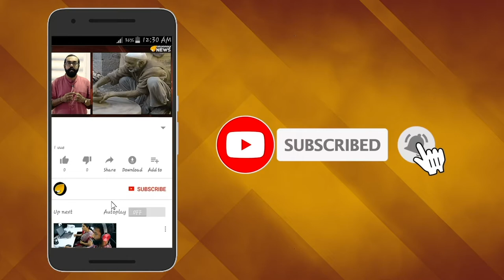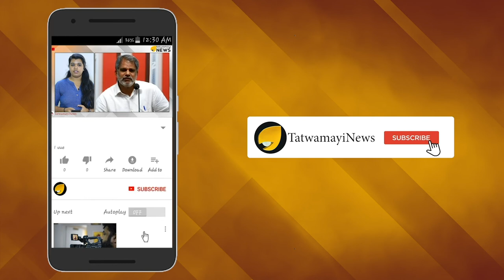സുഷമാജിക്ക് ഇന്ന് ഭാരതം വി‍ട നൽകും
ജനനന്മയ്ക്കായും പാവപ്പെട്ടവരുടെ ഉന്നമനത്തിനായും ജീവിതം മാറ്റിവച്ച ഇന്ത്യൻ രാഷ്ട്രീയത്തിലെ മഹത്തായ ഒരു അധ്യായം കൂടി ഓർമയായ്. കോടിക്കണക്കിന് ആളുകൾക്ക് പ്രചോദനം നൽകിയ മുതിർന്ന ബിജെപി നേതാവും മുൻ വിദേശകാര്യ മന്ത്രിയുമായ സുഷമ സ്വരാജ് ഒരു രാഷ്ട്രീയ പാർട്ടിയുടെ മാത്രം പ്രതീക്ഷയോ മുഖമോ ആയിരുന്നില്ല